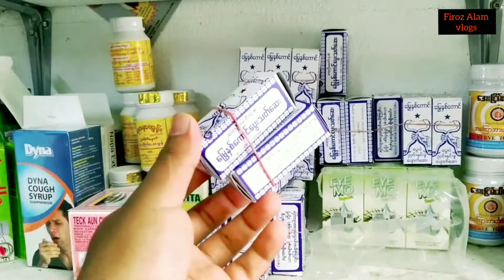মালয়েশিয়াতে রোহিঙ্গাদের দোকানে কি কি পাওয়া যায়। Firoz Alam vlogs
মালয়েশিয়াতে রোহিঙ্গাদের (মায়ানমার)  দোকানে কি কি পাওয়া যায়।